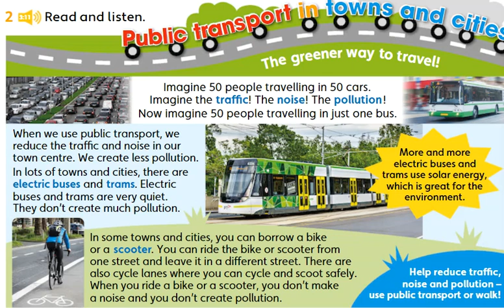Unit 3 - PB pg. 34 - activity 2. Read and listen. Part 2.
Public transport in towns and cities - Read and listen. Part 2.